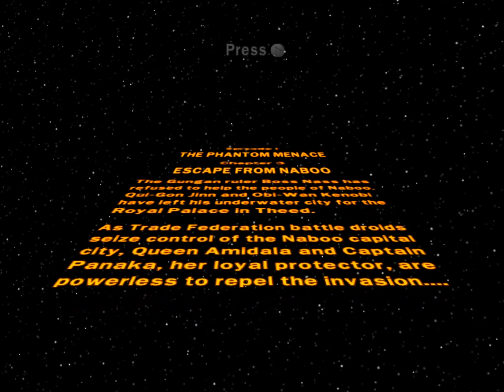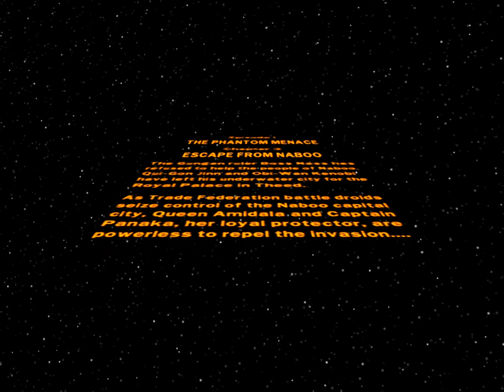Block Party: LEGO Star Wars - Episode 2 - Guardians of Peace and Justice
In this episode of Block Party: LEGO Star Wars, our heroes find themselves immersed deep in the affairs of local government as we join forces with the Queen of Naboo, Amidala! Also we have to escape before the Trade Federation forces arrive, but this being a video game, the far more important thing is TREASURE!!!